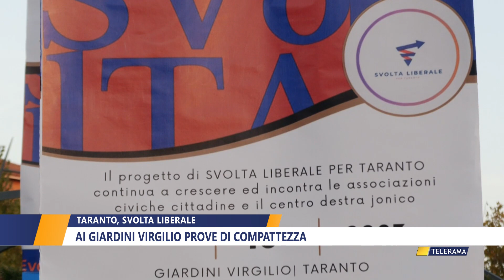TARANTO, SVOLTA LIBERALE. AI GIARDINI VIRGILIO, PROVE DI COMPATTEZZA di WALTER BALDACCONI